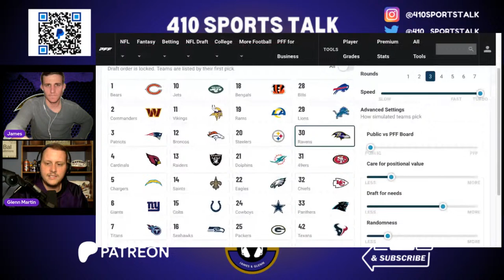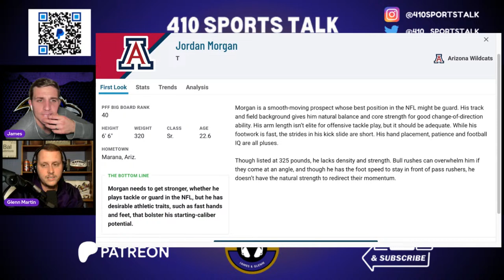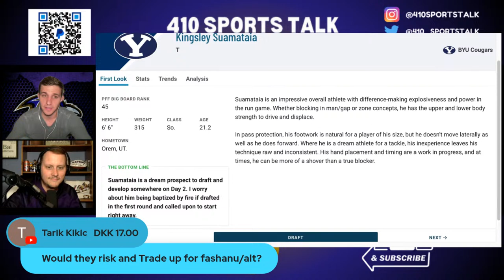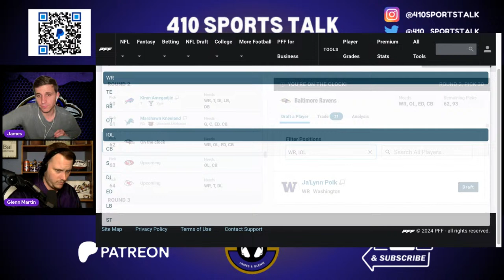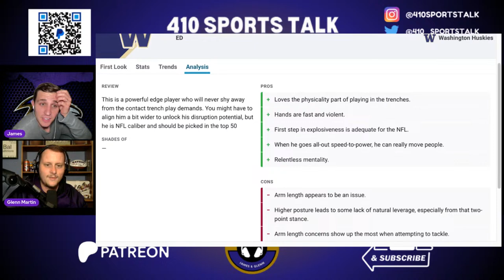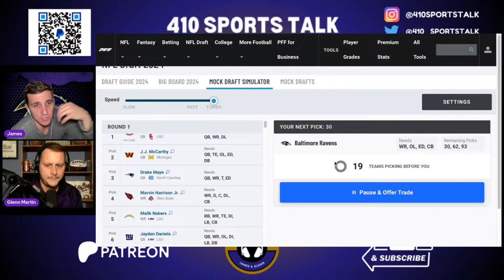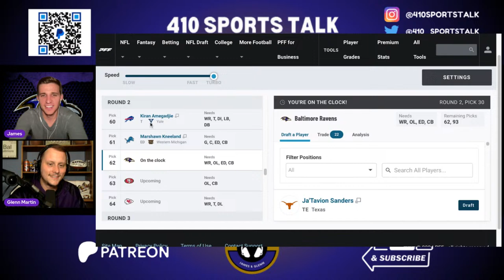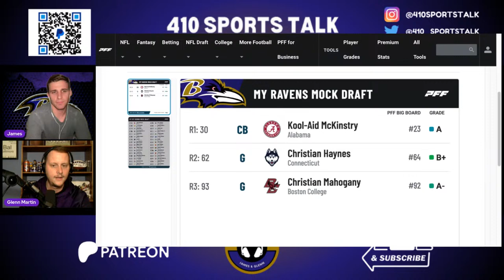Latest NFL and Baltimore Ravens News and Mock Draft 2.0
The Baltimore Ravens have confidence with Daniel Faalele at tackle. The Chiefs take a look at J.K. Dobbins but resign their own guys. James and Glenn run it back with the draft simulator, this time going three rounds.

NEW SWAG!!